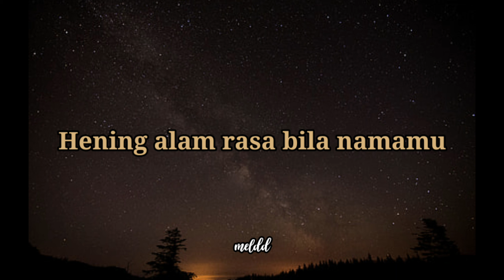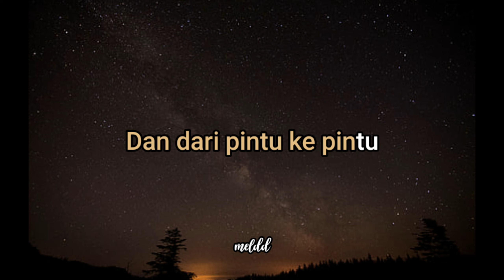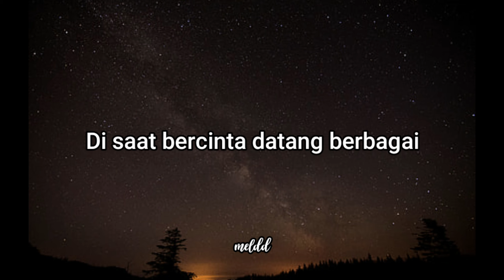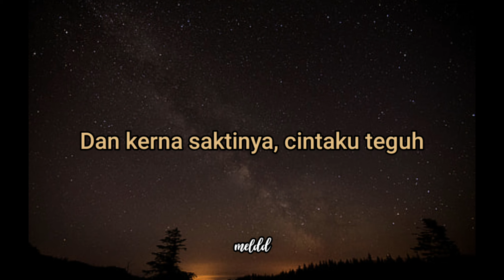Ke Pintu Kasih Mu- Fotograf(HD) | Karaoke | Minus One